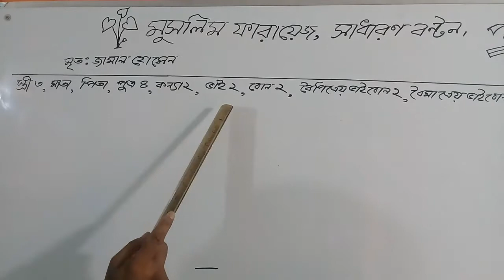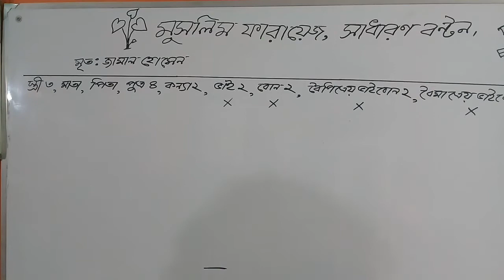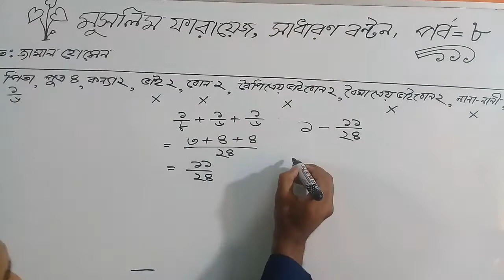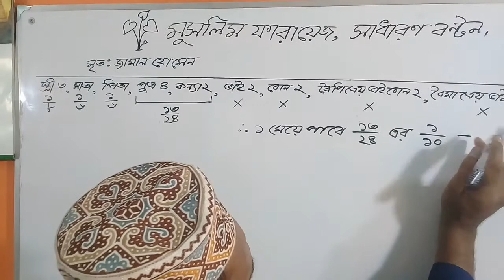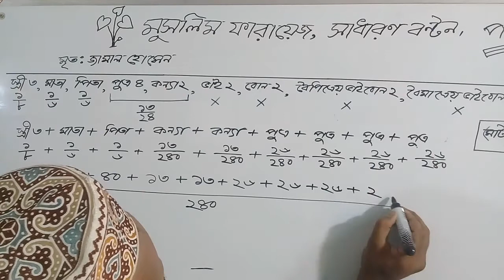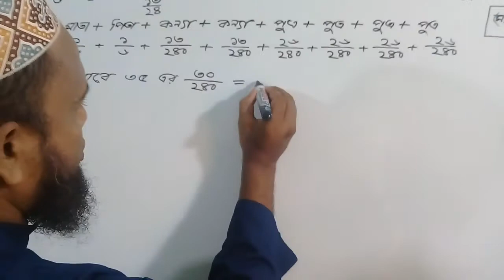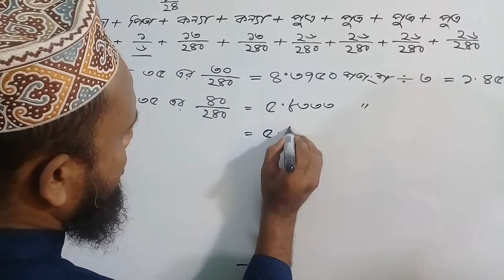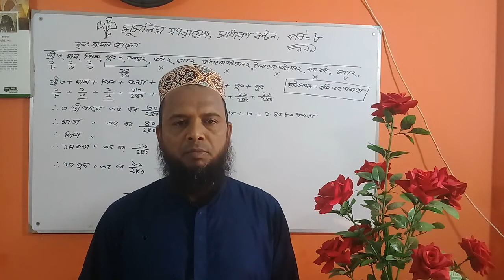মুসলিম ফারায়েজ সাধারণ বন্টন, কে কতটুকু সম্পদ পাবে? General distribution of Muslim faraj- Land Survey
আল্লাহাফেজ।